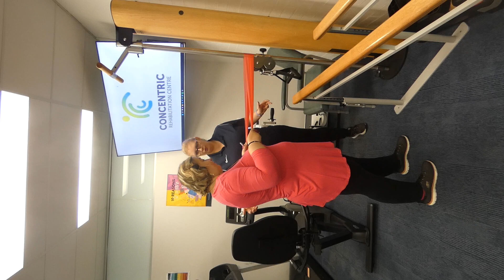Weights Workout at the Physio appointment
Bonnie from Perth